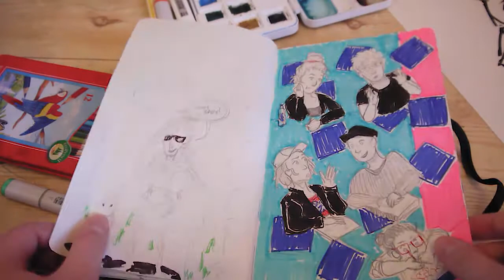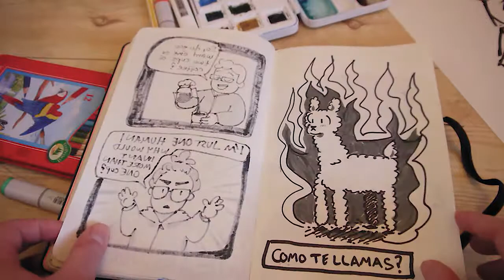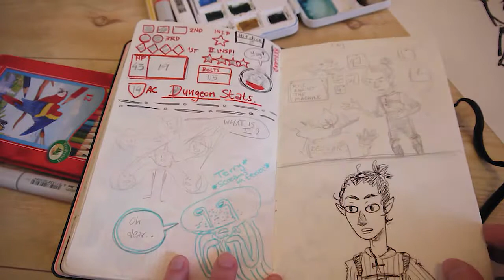Sketchbook Tour:: April 2017- 2018-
What have I been up to? not much just drawing.
Folks, should I make more of these?